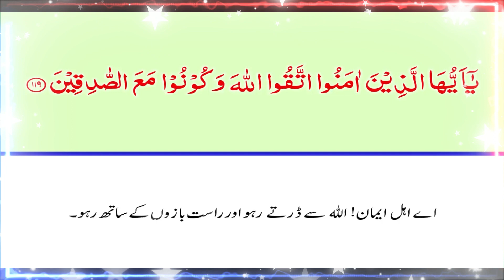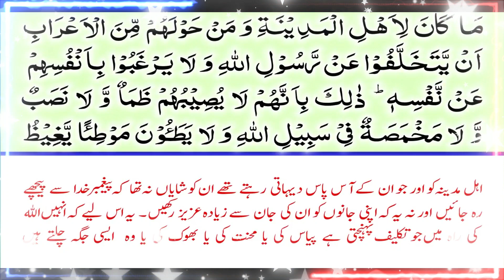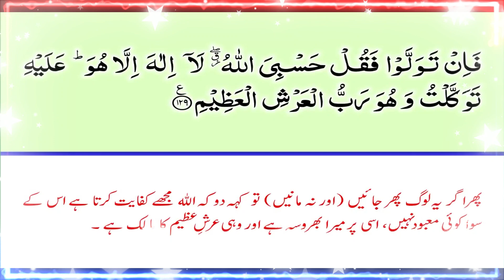Surah AL-TAWBAH (التوبة) with Urdu/Hindi Translation | Complete | Full HD.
Listen to Surah Al-Tawbah (التوبة) in heart-touching voice with Urdu translation in high-definition (HD) video and audio.

Remember in prayers. JazakAllah.